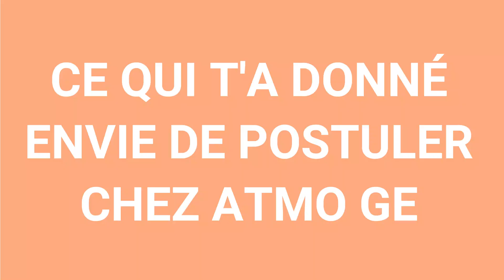Fast & Curious Simon